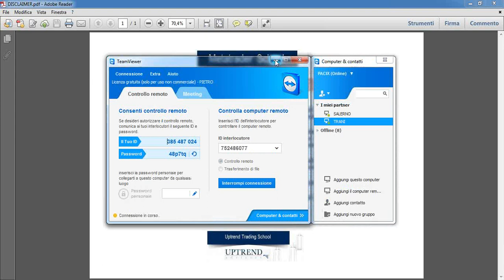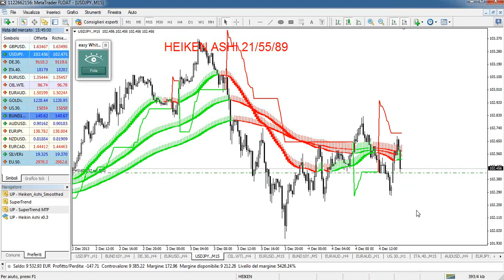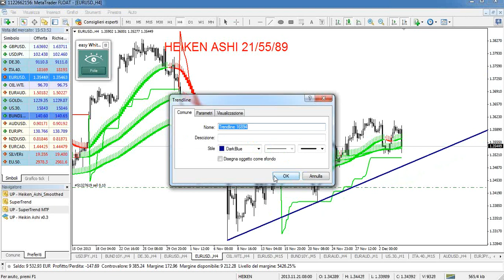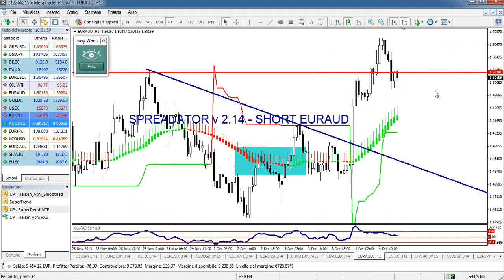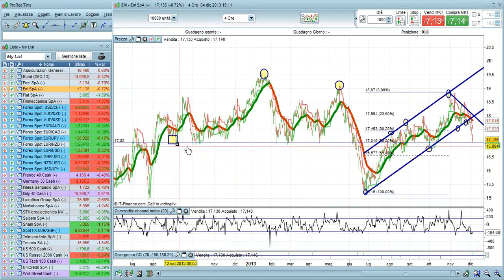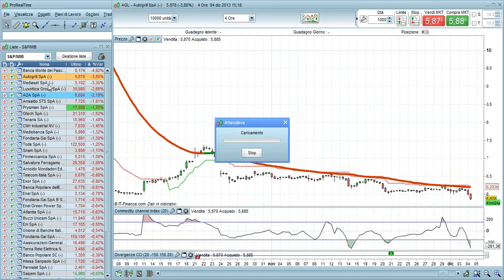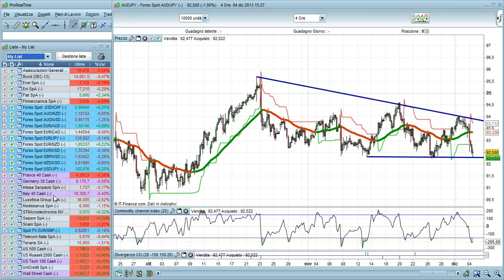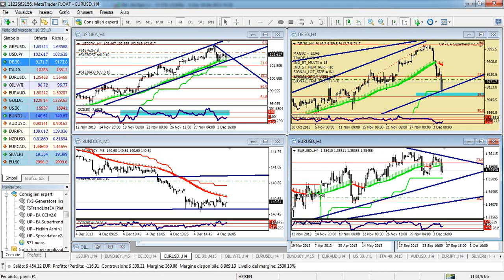TRADING TIME 04/12/2013